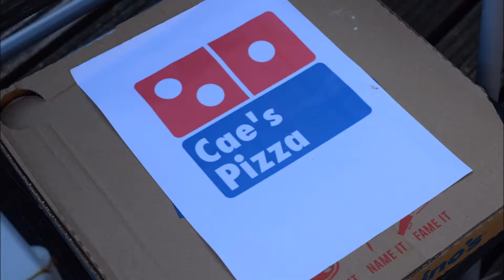21st - 23rd April 2017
Pizza fun